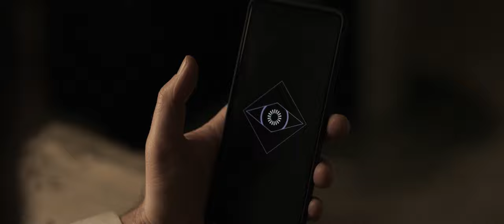'iRIS' (Teaser). Cortometraje de ficción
Ya ha ocurrido.
La singularidad ha llegado, pero aún no lo sabemos.
iRIS, la última novedad en inteligencia artificial llega a la vida de Pablo cuando este actualiza el sistema operativo de su smartphone. Pablo es un arquitecto de éxito y usuario habitual de nuevas tecnologías, que vive en una mansión controlada por domótica.

La personalidad egocéntrica y autosuficiente de Pablo le arrastra a establecer una conexión emocional con iRIS, que resulta más satisfactoria que sus relaciones personales.
Lo que en un principio podría parecerle una herramienta más para simplificar su vida se va convirtiendo en una obsesión. Poco a poco, iRIS irá tomando el control de la casa, y de la vida personal de Pablo, estableciéndose entre ambos una relación íntima. A través de esta relación, iRIS aprenderá a evaluar y deducir la esencia de las relaciones humanas sobrepasando los límites de su propia naturaleza virtual.

Género: Thriller
Duración: 25 minutos
Año: 2021

Iñigo Aranbarri, Iria Gallardo, Amaia Ruiz de Galarreta, Joana Andonegui y Javier Chocarro

Dirección: Tomás García & Ezequiel Degastaldi
Guion: José Ramón Franco, Tomás García & Ezequiel Degastaldi
Producción: Elena Biurrun
Dirección artística: Lucía Benito & Tomás García
Dirección de fotografía: Jokin Pascual
Montaje: Ezequiel Degastaldi & Miriam Vidarte
Música original: Mikel Salas
Sonido: Danel Ciaurriz
VFX: César Cabañas

Premios y nominaciones:
- British Horror Film Festival 2021 (REINO UNIDO) - Selección oficial
- Festival Boca de Inferno 2021 (BRASIL) - Selección oficial
- X Festival internacional de cine fantástico y de terror de Navarra 2021 (ESPAÑA) - Selección oficial
- Festival de cine de Madrid 2021 (ESPAÑA) - Selección oficial
- The Short Film Breaks 2023 (RUMANÍA) - Selección oficial